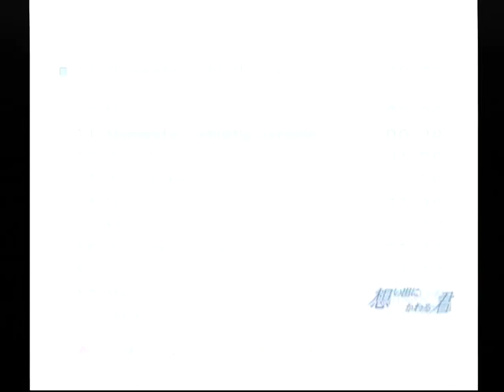【DC】想い出にかわる君 Jukebox２ 【スタートオンゲームズ】【スタゲー】【JAPAGE】